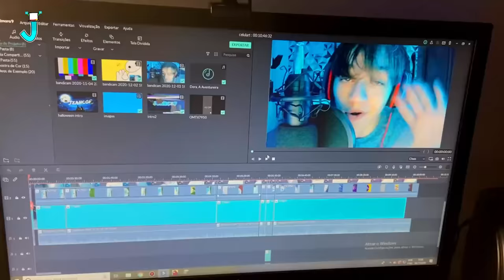FIZ UMA SUPRESA PARA A NATASHA NA VIDA REAL! 😱 (Vlog Pandacof)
💙 Oioi Cofers no vídeo de hoje eu gravei um VLOG - FIZ UMA SUPRESA PARA A NATASHA NA VIDA REAL!  (Vlog Pandacof)

⏰ Videos UM DIA SIM E UM DIA NÃO no canal apartir das 18:00 Horas! (6 da Tarde)

 Deixe o seu ☕ LIKE CAFESÁSTICO! ☕

Me Siga para jogar comigo! 💙

   Jeancof ☕